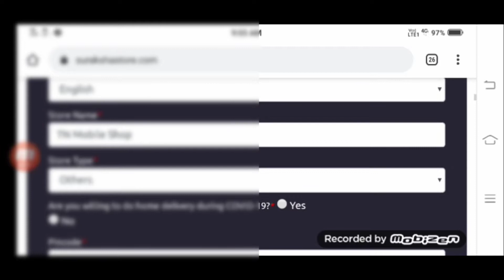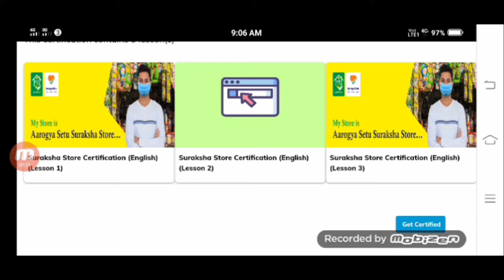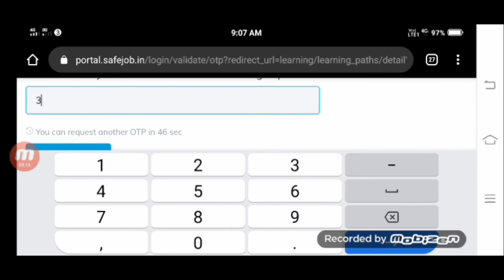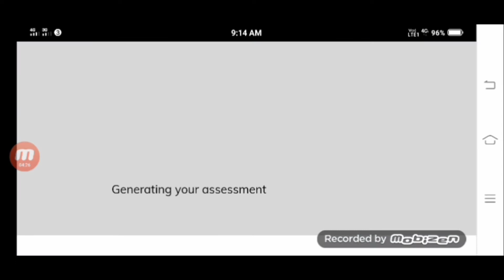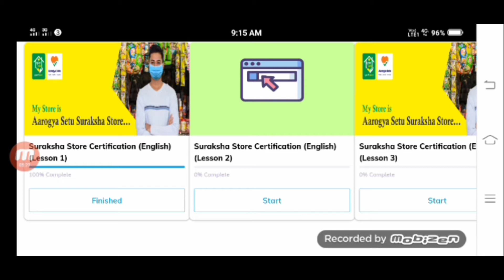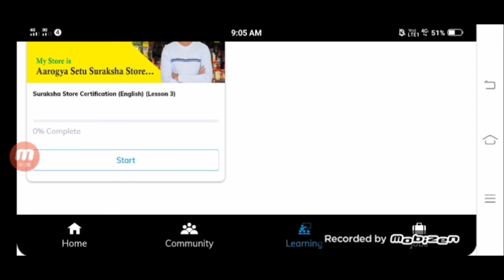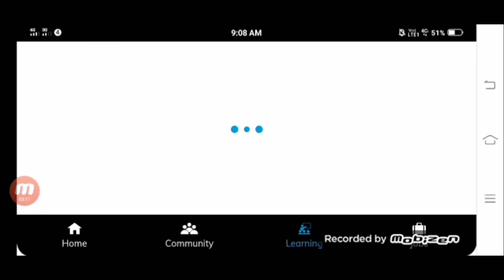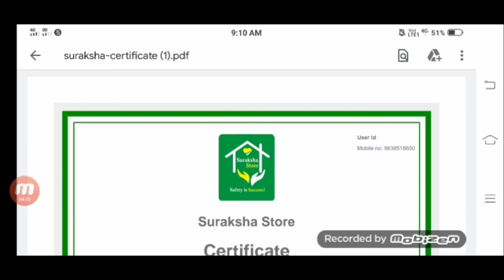দুকানৰ চৰকাৰী Cartifacte Download কৰক। How to download shop Cartifacte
visit this link and Download your shop Certificate